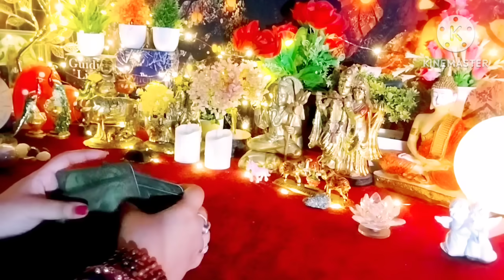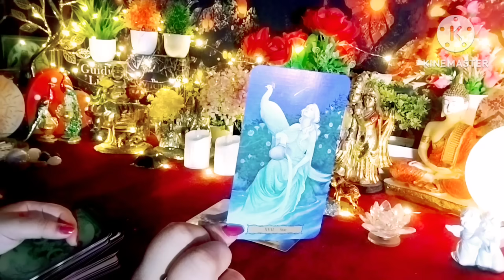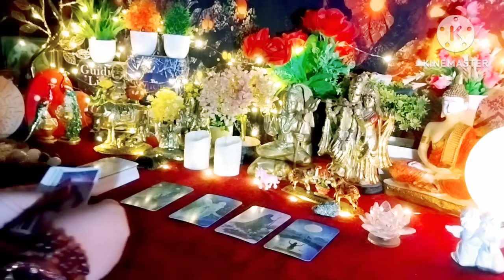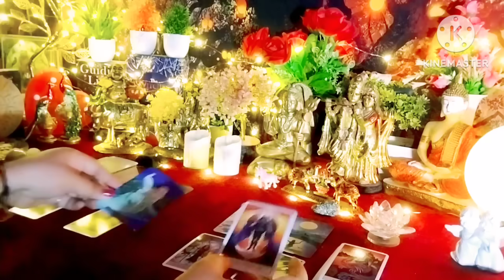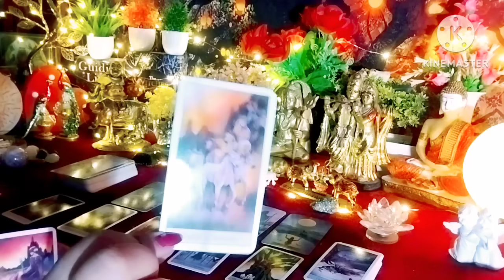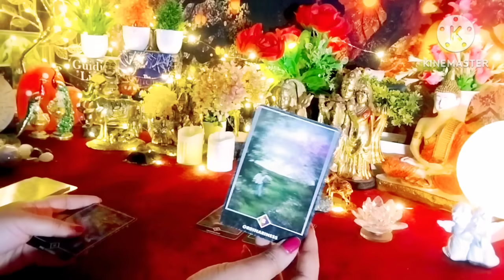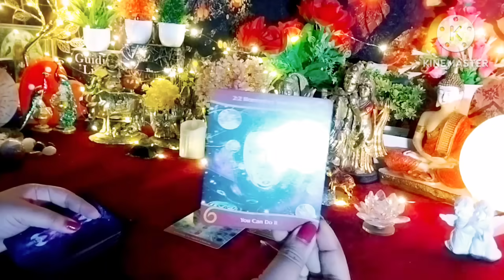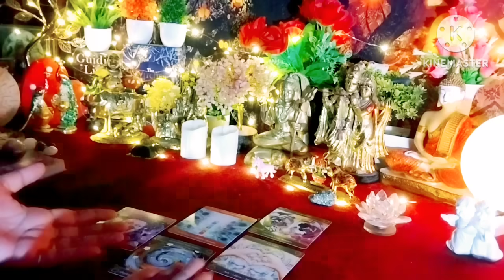कितने हों काटें राह मे,फ़िर भी वह आएंगे 😘 Current Feelings Next Action 💚 Timeless Tarot🌈